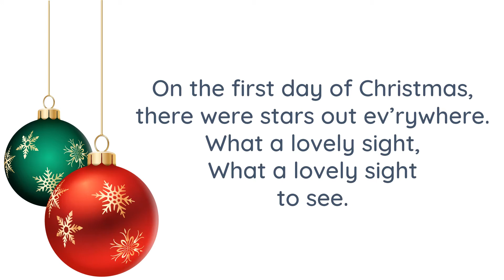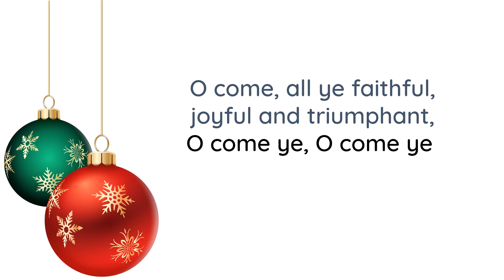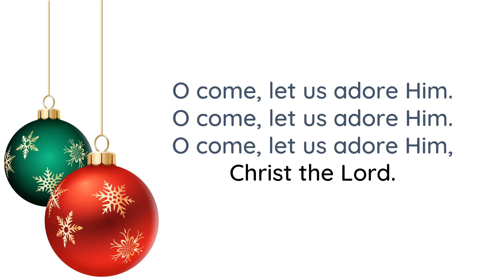18 Finale On the First Day of Christmas